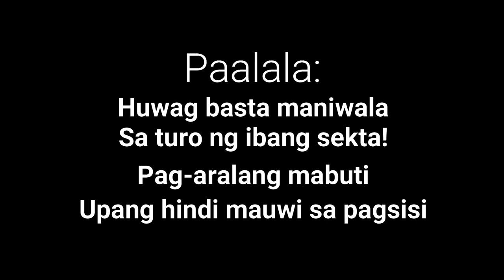Pamemera ng Pentecostal Preacher sa bus hindi natuloy?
3. Click like button
4. Share to everyone
5. Visit "ALREP SOCIETY" Lazada Store for you to have KAP Items like; mug, T-shirt, Polo Shirt, Magnetic Picture and more

YouTube Channel Members :
Moneth Victorino
annalei villena
Pamela D. Ongco
Jose Lubas
Ferds
Michelle Gasataya-Salcedo